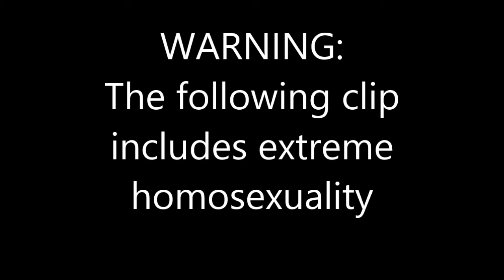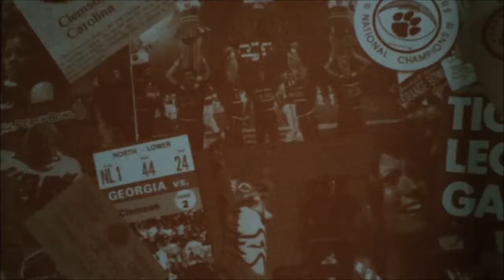Orange Imposters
Kitty nip ain't gonna be enough